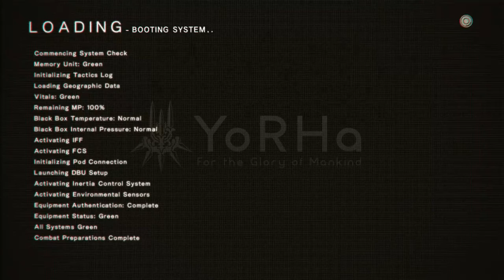Let's Play NieR Automata (Part 37)